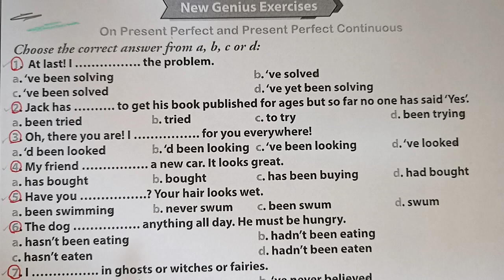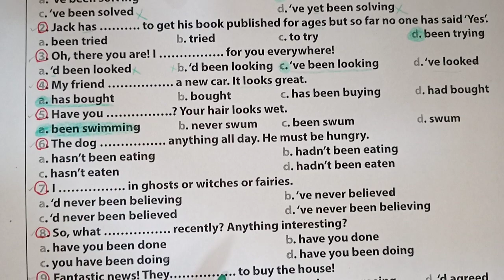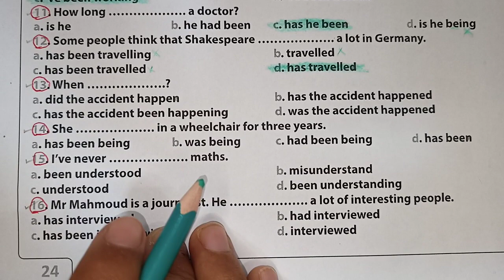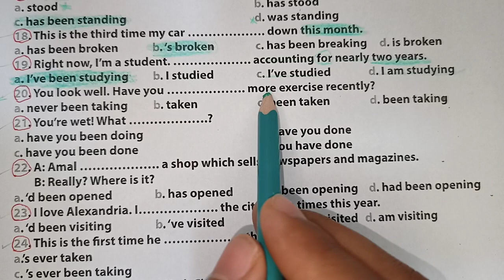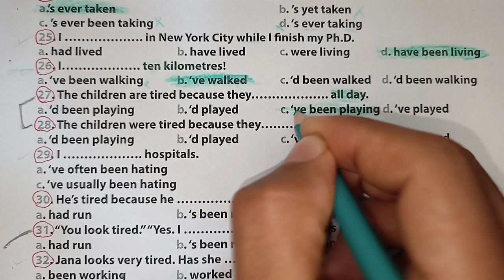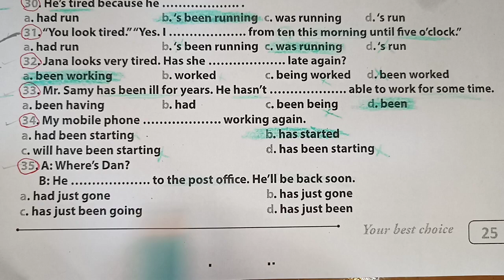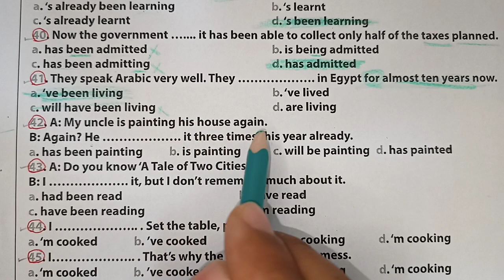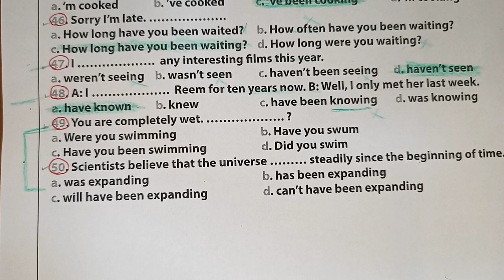حل تمارين جرامر كتاب نيو جينيس unit 7 المضارع التام والمضارع التام المستمر| مهم جداً